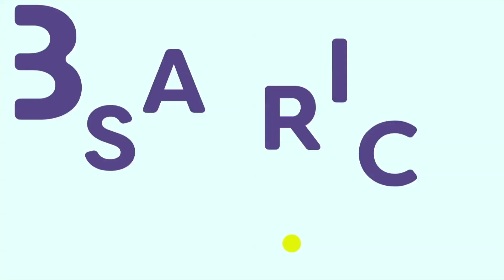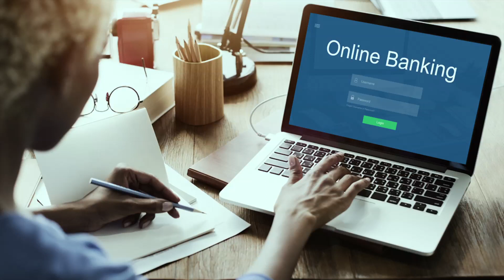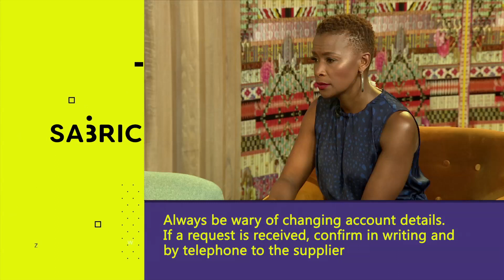SABRIC - Changing Bank details scam | Afternoon Express | 4 April 2019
The South African Banking Risk Information Centre (SABRIC) is a non-profit company formed by the four major banks to assist the banking and cash in transit companies combat organised bank-related crimes. With an aim to be Africa’s trusted financial crime risk information centre leveraging on strategic partnerships, SABRIC keeps us informed about the latest banking scams and fraudster activity to make sure that we don’t end up a statistic. We have SABRIC CEO Kalyani Pilay in the loft to explain the importance of Knowing Your Customers for banks and how important FICA status is for us.